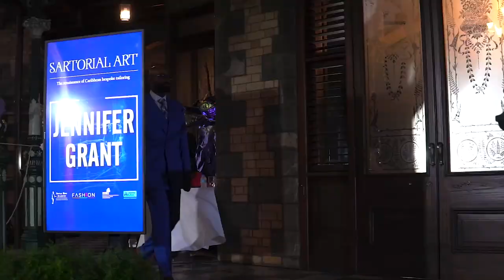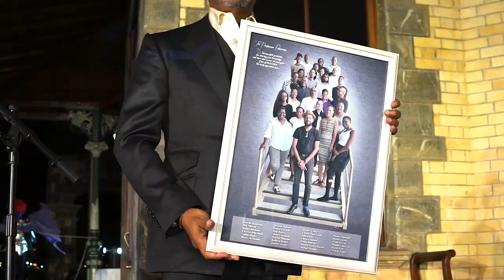Sartorial Art Showcase - Trailer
On 9th March 2019, 27 budding Bespoke designers completed FashionTT's Ultra Bespoke Tailoring Programme and presented their pieces to an audience of friends, family and fashion-lovers.
This programme was done in collaboration with the MIC Institute of Technology and Savile Row Academy.